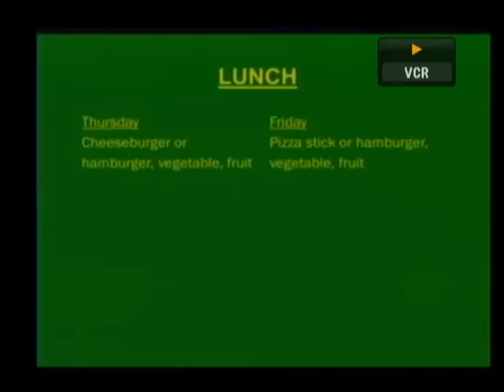FP Marching Rangers Old Rehearsal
Not sure when this is from